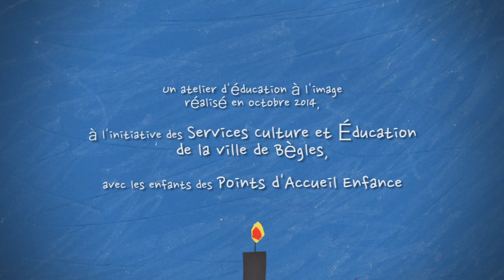Les larmes du lapin dragon - 2014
Atelier STOP MOTION
Réalisé avec les enfants des PAE de Bègles